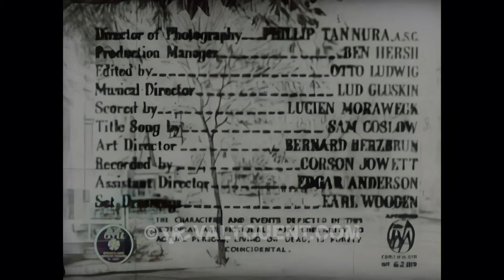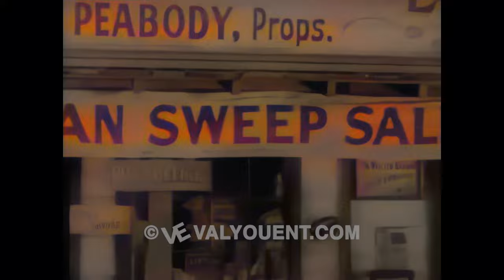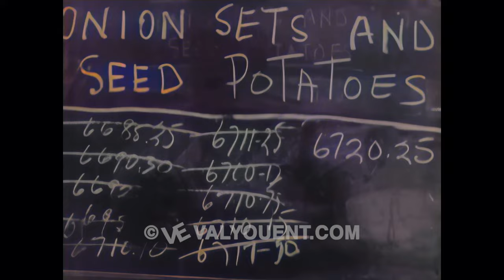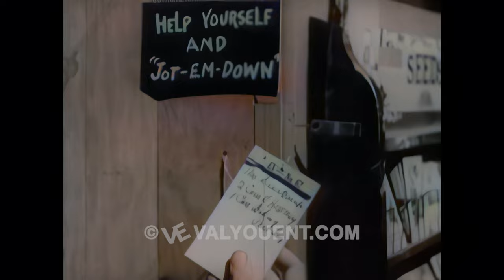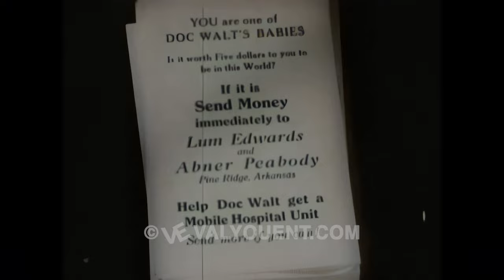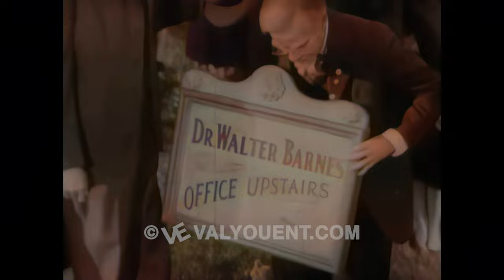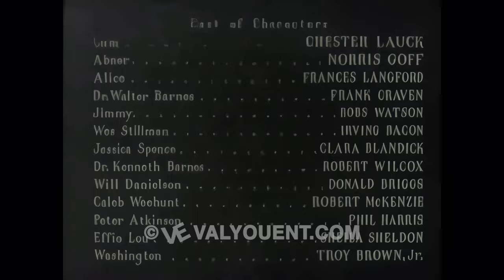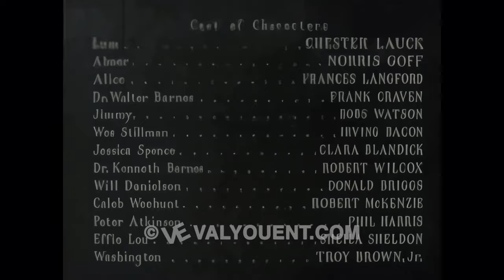Lum & Abner: Dreaming Out Loud, 4K Color Colorized UHD better than HD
Lum & Abner: Dreaming Out Loud - September 30, 1940

Chester Lauck & Norris Goff

Lum and Abner work at a general store in Arkansas. There they get involved in some misadventures with the locals.

Lum and Abner's General Store in Pineridge, Arkansas is the center of the town, where everybody hangs around. Also in the store is the town's post office, where Alice, the niece of the wealthiest person around, is working as post-mistress. She is in love with the local doctor's son Kenneth, whom she would like to marry, but her aunt, who has a feud with his father does everything to prevent this. Kenneth is working as a doctor in the next town, but does not make enough money to support a wife and their younger brother, so both have to wait. When the town's drunkard's daughter is killed by a hit and run driver, they convince the sheriff to make the father a deputy, to give him self assurance...

Our expert restoration team has painstakingly enhanced this archival, low definition black and white footage frame by frame, transforming it into a vibrant 4K color experience. This video is not reused content; it is our original creation.